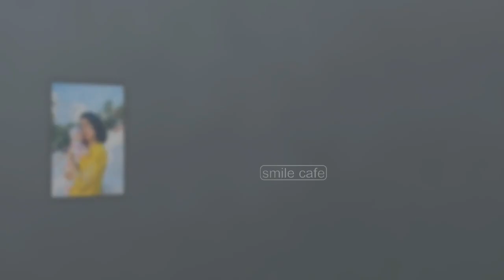സീരിയൽ നടിമാരുടെ കുഞ്ഞു മക്കൾ Serial Actress with Children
സീരിയൽ നടിമാരുടെ കുഞ്ഞു മക്കൾ  Serial Actress with Babies

Courtesy: Serial Actress official page

I have no ownership in this photo/Video. If you have any copyright problem, please report to my mail.